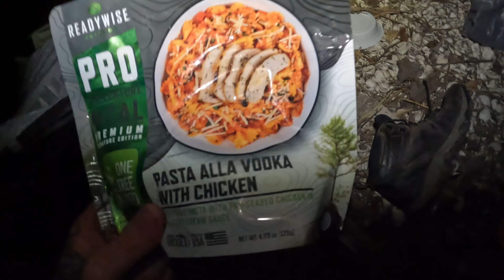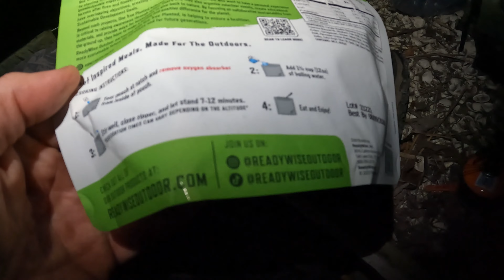Under a Bridge Ebike StealthCamping (Memories Challenge)